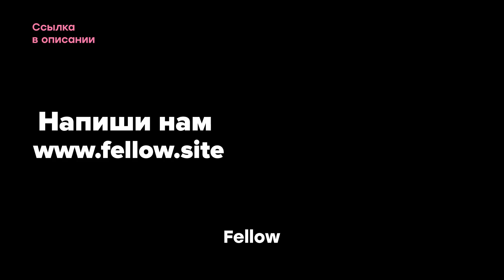Q/A: Зачем создавать семью?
Скажи, ты когда-нибудь мечтал об уютном доме и семье? Если да, скроль дальше (шутка). 😅

А если серьёзно, Миша наглядно рассказал зачем вообще существует этот институт.

Станет полезным, если ты думаешь наоборот. 🙈❤️

Хочешь знать больше?